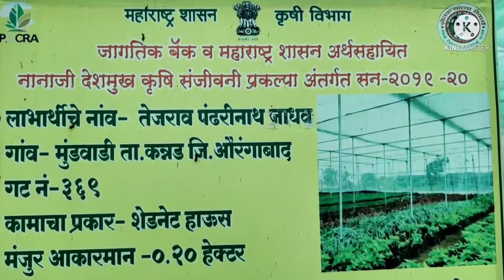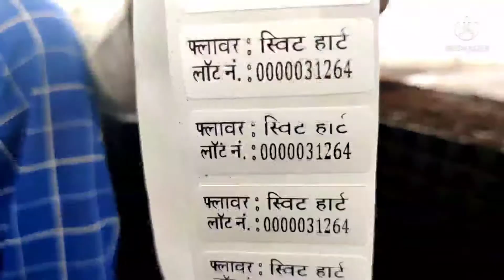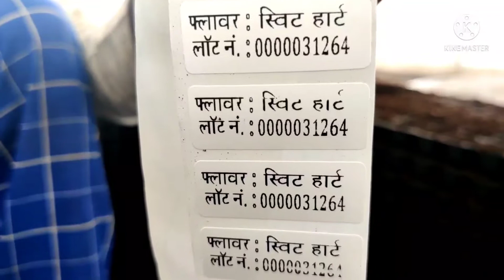अंकुर रोपवाटिका..वर्षाला सुमारे सहा कोटी भाजीपाला रोपे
अंकुर रोपवाटीका वर्षाला सुमारे सहा कोटी भाजीपाला रोपे तयार करून शेतकऱ्यांच्या बांधावर पोहोचवते. औरंगाबाद जिल्ह्यातील मुंडवाडी (ता कन्नड) येथे ही रोपवाटीका आहे.
अधिक माहितीसाठी तेजराव बारगळ
यांचेशी संपर्क साधा.
सदरचा व्हिडिओ शेतकऱ्यांचा प्रबोधनासाठी तयार केला आहे. कोणाची प्रचार प्रसिद्धी करण्याचा हेतू नाही.
अशाच पद्धतीने शेतकऱ्यांनी शेतीला जोडधंदा शोधला पाहिजे.